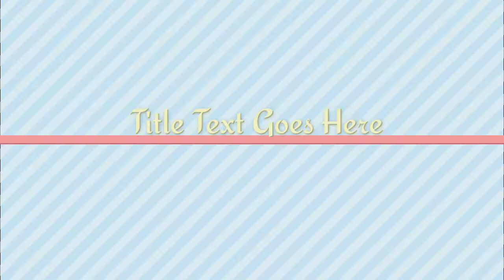UFC3 MOBILE GAMES MMA FIGHTS XBOX ONLINE PART108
What would happen if the most famous martial artist of the 70s faced arguably the most famous mixed martial artist of today? We'll never know, but here it is played out in UFC 3 UFC 2 UFC 4 NBA 2K22